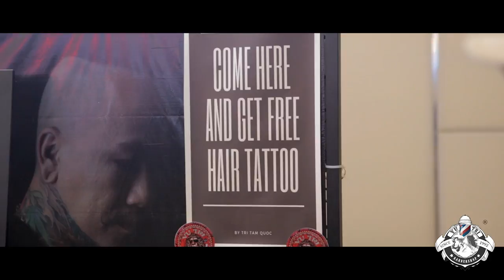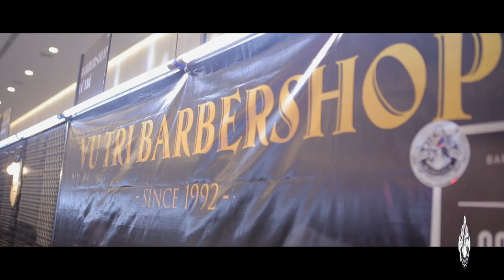BarberShop Vu Tri x Saigon Tattoo Expo 2018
Just two days in Saigon Tattoo Expo, but it's great memories.

BarberShop Vũ Trí
Hệ thống các chi nhánh - Không nhượng quyền tại TPHCM:
💢 Quận 3

💢Quận 4
271 Khánh Hội, Phường 5